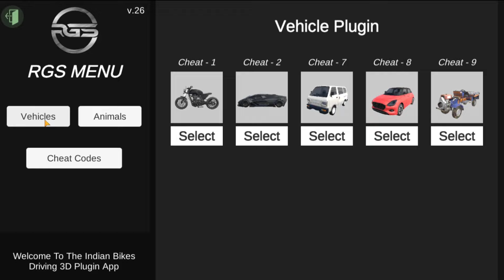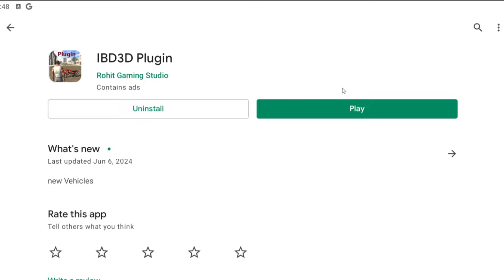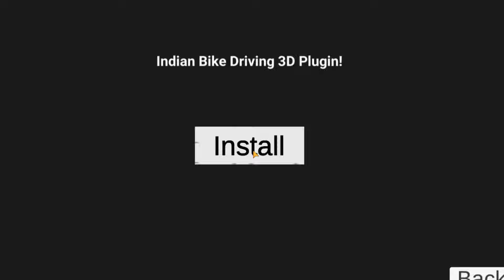New Tractor+camel+Buffalo New update ।।Indian bike driving 3d।Indian bike driving 3d update।।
credit- @rohitgamingstudio6902

Queries-
Indian bike driving 3d update code
Indian bike driving 3d New update cheat
Indian bike driving 3d cheat's code
Indian bike driving 3d new secret code
Indian bikes driving 3D new update
Indian bike driving 3d Buffalo cheat code
Indian bike driving 3d plugin cheat code
Indian bikes driving 3d plugin
Indian bike driving 3d rgs tool code
Tractor in Indian bikes driving 3D
Indian bikes driving 3D
legend Gamer